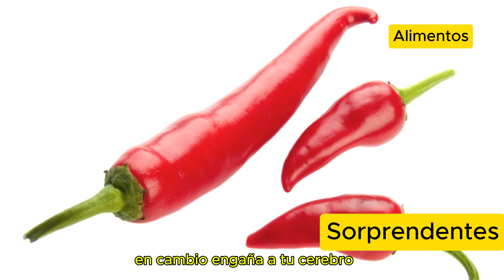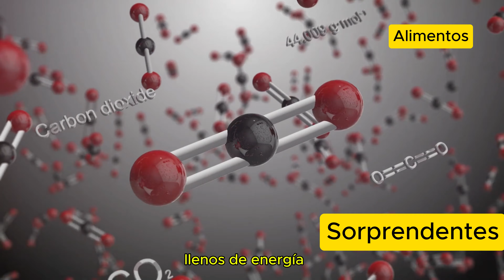¡4 Curiosidades Sorprendentes sobre la Ciencia de los Alimentos!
Descubre con nosotros cuatro curiosidades fascinantes sobre la ciencia de los alimentos que seguramente no conocías. ¿Sabías que la capsaicina, encontrada en los chiles, engaña a tu cerebro para que sienta ardor? O, ¿alguna vez te has preguntado por qué las manzanas se vuelven marrones después de cortarlas? Te explicaremos estos fenómenos y más, incluyendo el secreto detrás de las cremosas texturas del helado gracias al nitrógeno líquido y la ciencia que oculta las burbujas en tus bebidas carbonatadas favoritas.

OUTLINE:

00:00:00 Introducción - ¡Prepárate para alucinar!
00:00:23 ¿Por qué los chiles pican? ¡La venganza de la capsaicina!
00:01:19 ¡La oxidación al descubierto!
00:02:08 ¡Magia congelada o pura ciencia!
00:03:21 ¡Carbonatación al descubierto!
00:04:29 ¡Hasta la próxima aventura gastronómica!